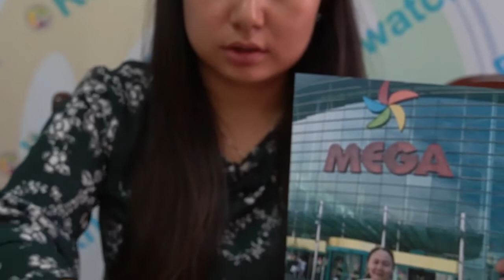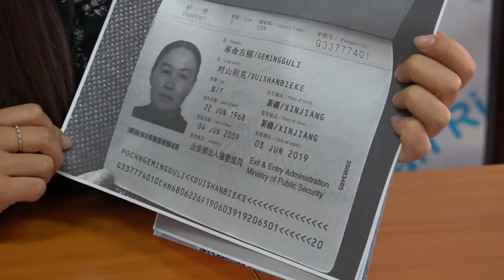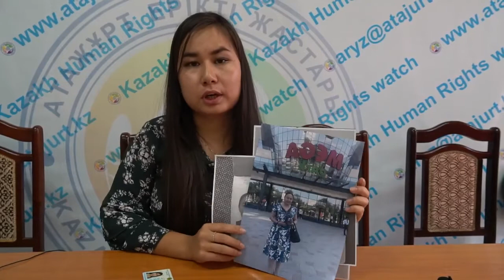China communist party persecuted Kazakh people in East Turkistan!